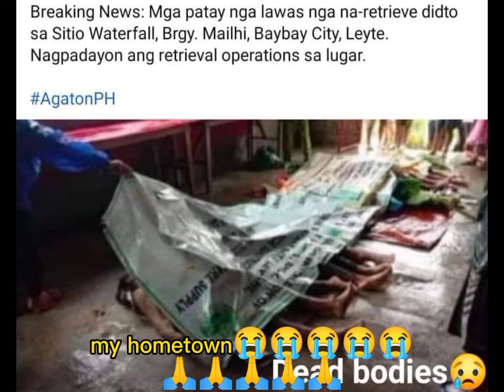Please pray 🙏🙏🙏 for my hometown 😭😭😭😭😭 ||zeph vlogz